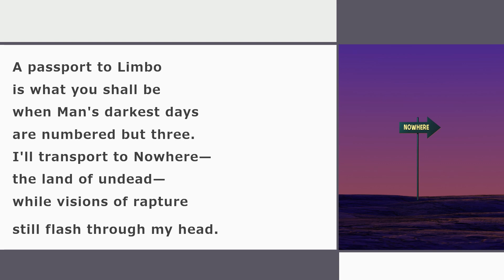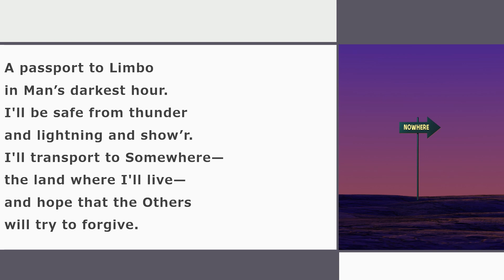PASSPORT TO LIMBO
"Passport to Limbo" - Original lyrics and music by Michael Woodhead: singer/lyricist/composer/musician.